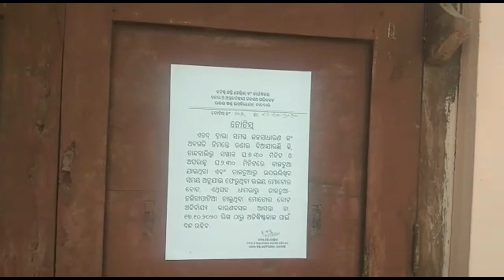ଜଳପଥ ପରିବହନ ସେବା ଠପ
ଚାନ୍ଦବାଲିରେ ଅନିର୍ଦ୍ଦିଷ୍ଟ କାଳ ଯାଏ ଜଳପଥ ପରିବହନ ସେବା ଠପ । ଚାନ୍ଦବାଲି ପୋର୍ଟ ଏଣ୍ଡ ଇନ୍‌ଲାଣ୍ଡ ୱାଟର ଟ୍ରାନ୍ସପୋର୍ଟ 2020 ବର୍ଷରେ ବଜେଟ ନଥିବାରୁ ମୋଟର ଲଞ୍ଚ ପାଇଁ ତେଲ କିଣା ହୋଇପାରୁନି । ଫଳରେ ଲଞ୍ଚ ସେବା ଏକ ପ୍ରକାର ଠପ ହୋଇଯାଇଛି .